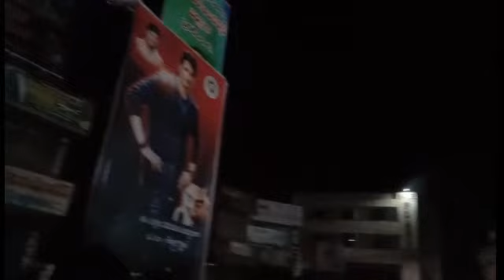Amalapuram Mahesh Babu fans